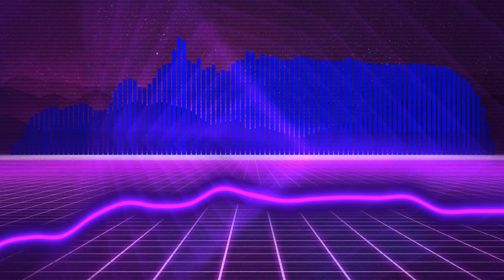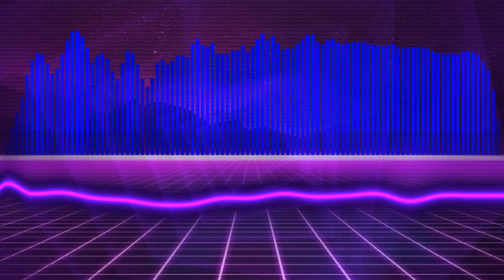💥Mobbin - Grandtheft Feat. Hedspin💥